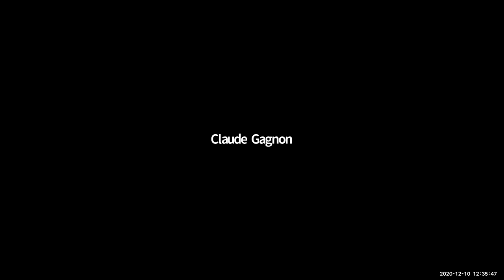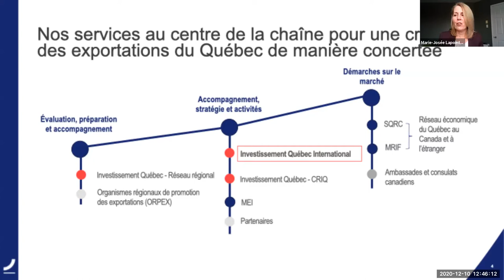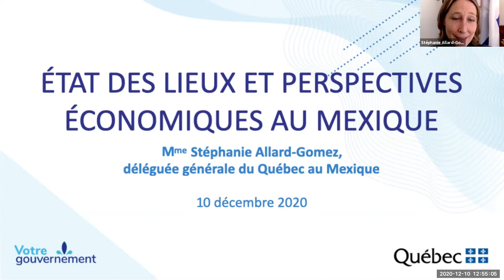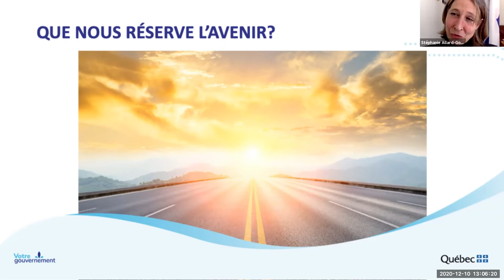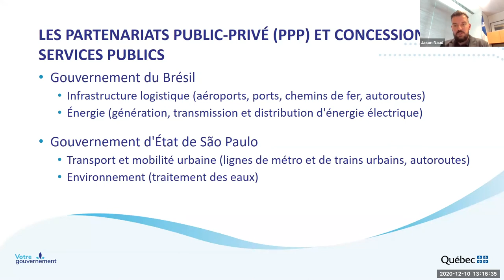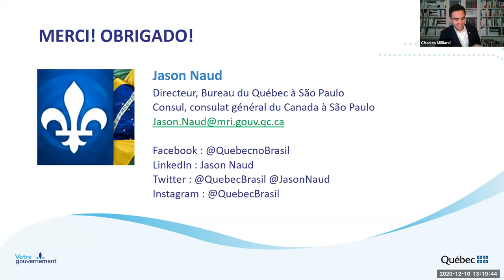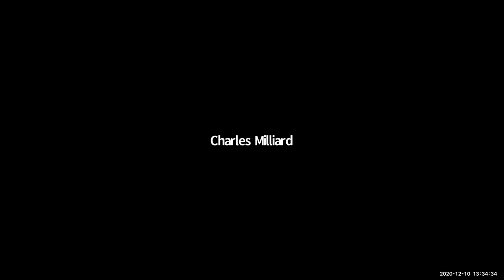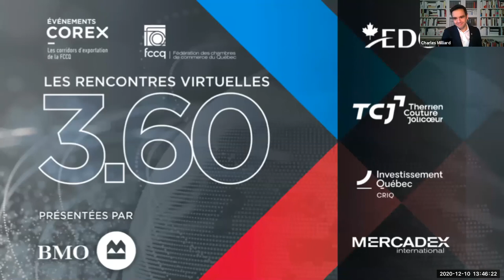Les rencontres virtuelles 3.60 COREX – Amérique latine : relance et occasions d'affaires à saisir